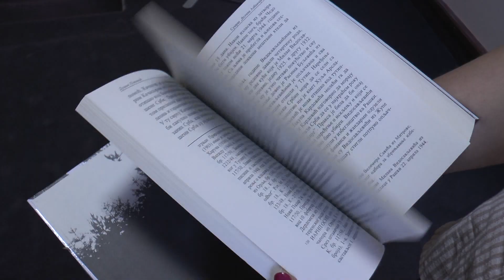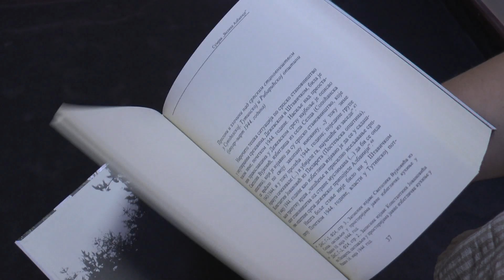Promovisana knjiga Dušana Popovića "Sumrak Velike Albanije"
U Istorijskom arhivu Šumadije, održana je promocija knjige autora Dušana Popovića – Sumrak Velike Albanije. Knjiga se bavi istorijskim događajima u Štavačkom srezu 1944.godine, pružajući novi pogled na završne faze Drugog svetskog rata na ovim prostorima.